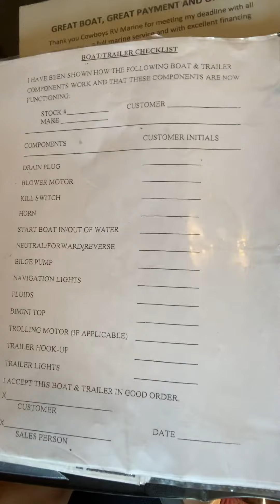Meet Cerena and Cowboys Marine!